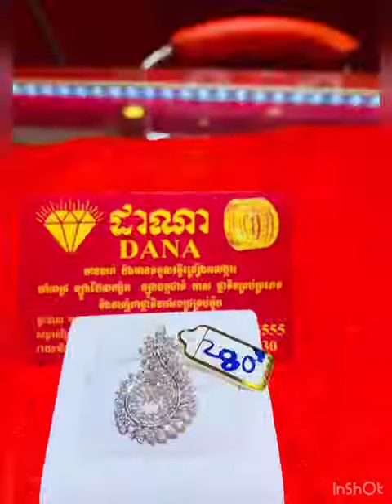Online Shop Official: #01 Dana Store II លក់មាស sell goal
We create this channel Help Seller and I like Business.
and for People contact to buy Our service.

💌 Like 👍 និង Share ដើម្បីផ្តល់កម្លាំងចិត្ត
💬 សម្រាប់មតិយោបល់ និង សំណូមពរផ្សេងៗ អាច Comment ខាងក្រោមបាន ▼